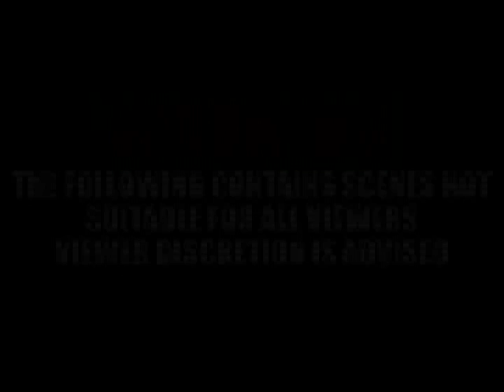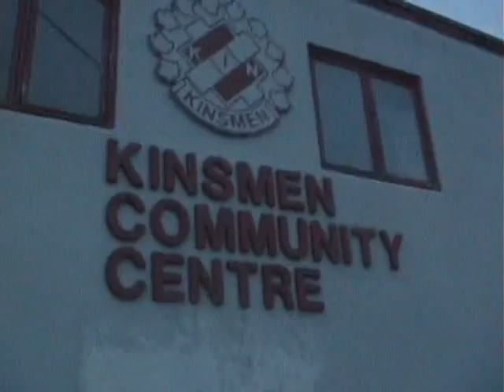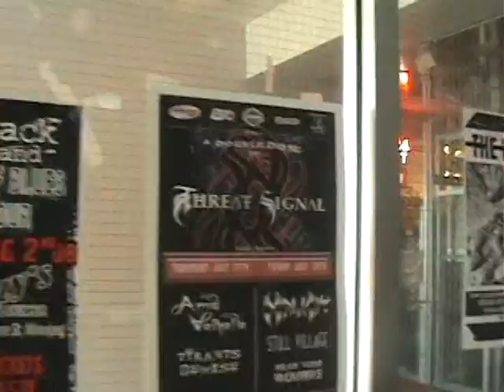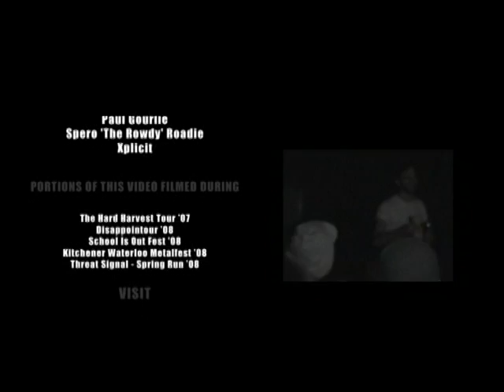THREAT SIGNAL - The Mother Blog (OFFICIAL BEHIND THE SCENES)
Official behind the scenes - THREAT SIGNAL 'The Mother Blog'

This video contains footage of us on tour with The Holly Springs Disaster, as well as our most recent tour with Baptized in Blood, and all the shows in between. 6 hours of video crammed into a 10 minute blog  - THE MOTHER BLOG!

From the album, Under Reprisal (2006)